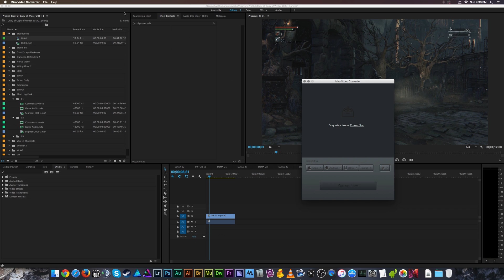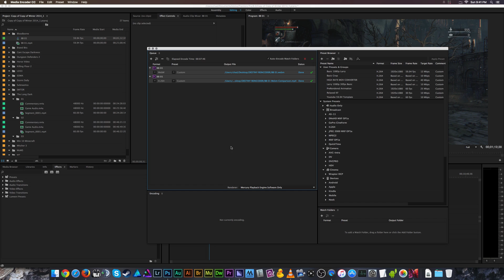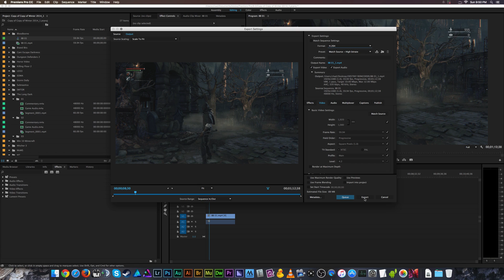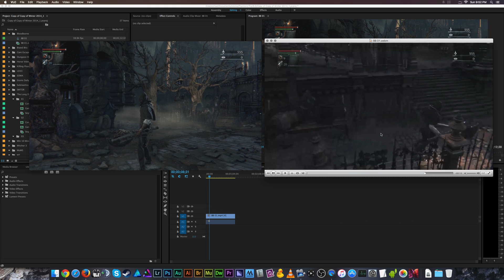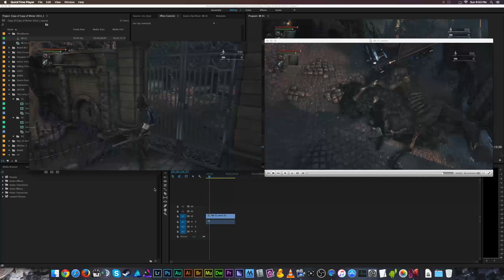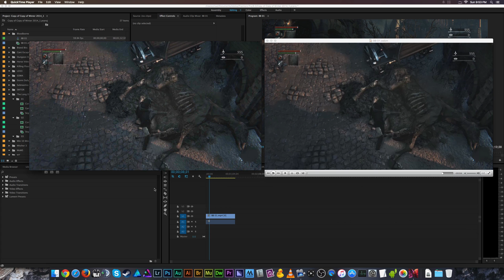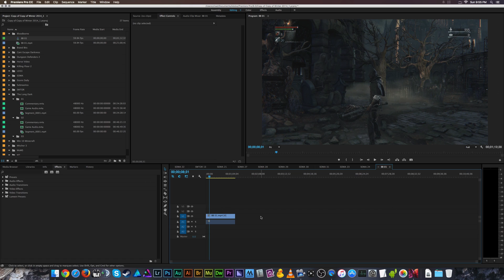Export Webm Video with Premiere Pro Tutorial - Settings Guide & Free Plugin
Simple guide on how to export Webm videos directly from Premiere Pro & Adobe Media Encoder using a free plugin. Including instructions on what settings to use, where to download the free plugin, and a settings comparison.

--- Related Tutorials ---

--- Social & Credits ---